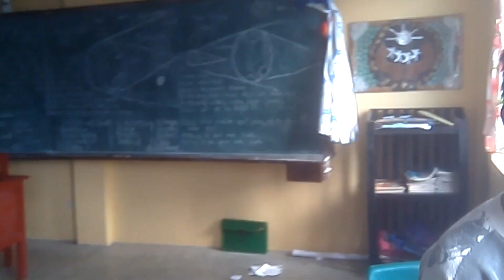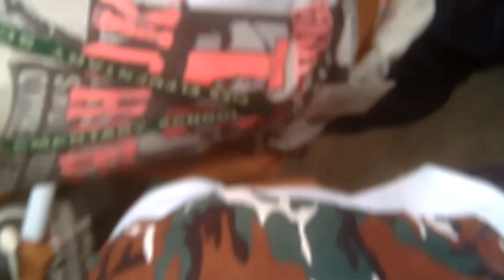Ga into kami kapag walang teacher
Juan Vince